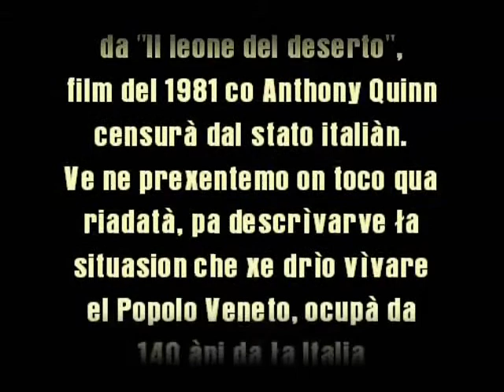italiani razzisti in dialetto veneto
Sardigliano
Sarego
Sarentino
Sarezzano
Saverino  Saverio  Saviano  Savino  Savio  Scevola  Scipio  Scipione  Scolastico  Sebastiano  Secondiano  Secondino  Secondo  Selenio  Seleno  Selmino  Selmo  Selvaggio  Selvino  Selvo  Sem  Sempliciano  Semplicio  Sempronio  Senofonte  Serafino  Serenello  Sereno  Sergio  Serviglio  Servilio  Servio  Servolo  Sestilio  Sestino  Sesto  Settembrino  Settimino  Settimio  Settimo  Severiano  Severino  Severio  Severo  Sibillo  Sidoro  Siegfrid  Siegfried  Sifrido  Sigefrido  Sigfredo  Sigfrido  Sigifredo  Sigifrido  Sigilfredo  Sigilfrido  Sigisfredo  Sigisfrido  Sigismondo  Sigismundo  Signorello  Signorino  Silano  Silenio  Sileno  Silfrido  Siliano  Silio  Silo  Silvano  Silverio  Silvero  Silvestre  Silvestro  Silviano  Silviero  Silvietto  Silvino  Silvio  Silvo  Simeo  Simeone  Simmaco  Simo  Simone  Simonello  Simonetto  Simonino  Simpliciano  Simplicio  Sincero  Siponto  Siriano  Sirino  Sirio  Siro  Sirto  Sisinio  Sisinnio  Sisino  Sistilio  Sistino  Sisto  Sito  Sivigliano  Siviglio  Siviliano  Smeraldo  Soccorso  Socrate  Sofio  Sofocle  Sofronio  Solferino  Solideo  Solimando  Solimano  Solimeno  Sonio  Sosio  Sossio  Sostene  Sostine  Sotero  Spartaco  Spedito  Sperandeo  Sperandino  Sperandio  Sperando  Speranzino  Speranzo  Speri  Sperindio  Sperino  Spero  Spiridione  Spiridone  Spirito  Splendore  Stalin  Stalino  Stanis  Stanislao  Stanislavo  Stano  Stefanino  Stefanio  Stefano  Stelio  Stellario  Stellino  Stello  Stelvio  Stenio  Steno  Superanzio  Svaldo  Svevo.
Tacito  Taddeo  Tamaro  Tammaro  Tancredi  Tancredo  Tanino  Tanio  Tano  Tanuccio  Tarcidio  Tarcisio  Tarciso  Tarquinio  Tarquino  Tarsilio  Tarsillo  Tatiano  Taziano  Tazio  Teano  Tebaldo  Teclo  Telemaco  Telesfero  Telesforo  Telio  Tellio  Tello  Telmo  Temisto  Temistocle  Teo  Teobaldo  Teodato  Teodolindo  Teodomiro  Teodorico  Teodorino  Teodoro  Teodosio  Teofilo  Terenziano  Terenzio  Terenzo  Teresino  Teresio  Tereso  Termine  Termino  Tersiglio  Tersilio  Tersillo  Tertulliano  Terziano  Terziglio  Terzilio  Terzillo  Terzino  Terzio  Terzo  Teseo  Tesio
Sarezzo
Sarmato
Sarmede
Sarnano
Sarnico
Sarno
Sarnonico
Saronno
Sarre
Sarroch
Sarsina
Sarteano
Sartirana Lomellina
Sarule
Sarzana
Sassano
Sassari
Sassello
Sassetta
Sassinoro
Sasso di Castalda
Sasso Marconi
Sassocorvaro
Sassofeltrio
Sassoferrato
Sassuolo
Satriano
Satriano di Lucania
Sauris
Sauze di Cesana
Sauze d'Oulx
Sava
Savelli
Saviano
Savigliano
Savignano Irpino
Savignano sul Panaro
Savignano sul Rubicone
Savigno
Savignone
Saviore dell'Adamello
Savoca
Savogna
Savogna d'Isonzo
Savoia di Lucania
Savona
Scafa
Scafati
Scagnello
Scala
Scala Coeli
Scaldasole
Scalea
Scalenghe
Scaletta Zanclea
Scampitella
Scandale
Scandiano
Scandicci
Scandolara Ravara
Scandolara Ripa d'Oglio
Scandriglia
Scanno